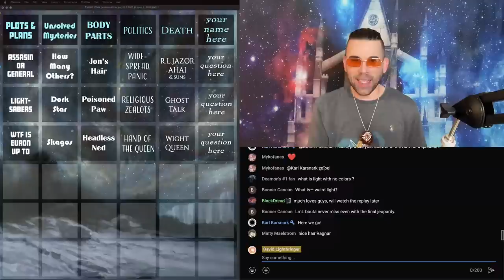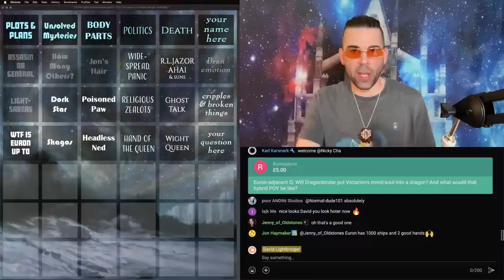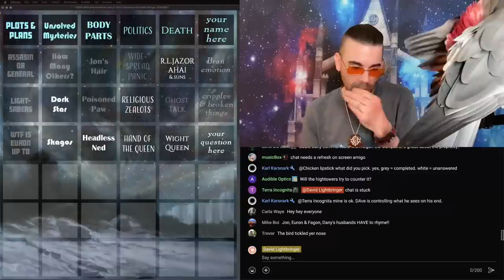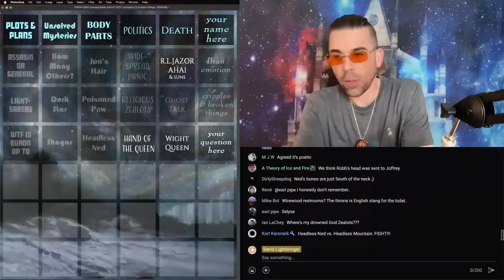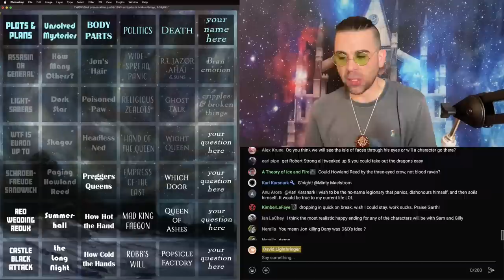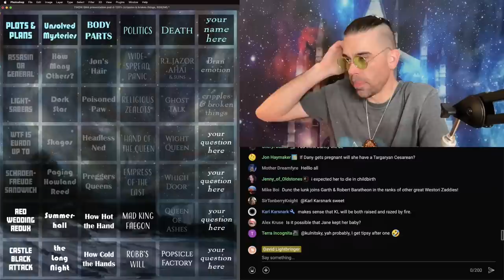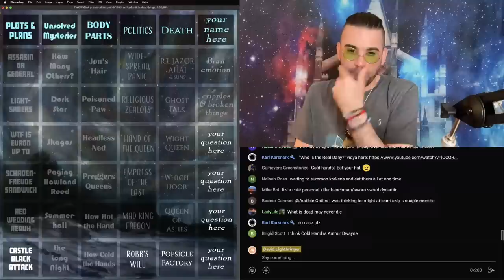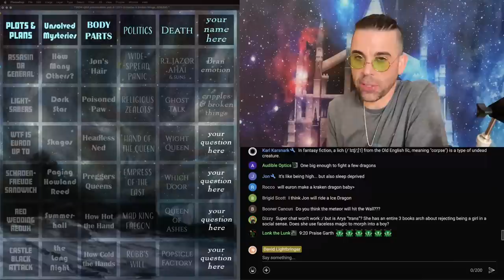Winds of Winter Jeopardy! Open Questions for TWoW - Ice and Fire - Game of Thrones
You’ve sent me your best oddly specific questions for The Winds of Winter that you’d like to see discussed, and I’ve turned them into a jeopardy-style game for us all to play! Come live so you can pick questins, submit questions, and bandy the topics about with me and the chat! Rewatch for a great discussion of at least 25 key topics for Winds.